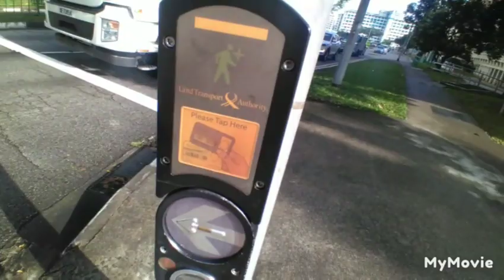Tara gumala tayu sa palengke dito sa singapore#singapore